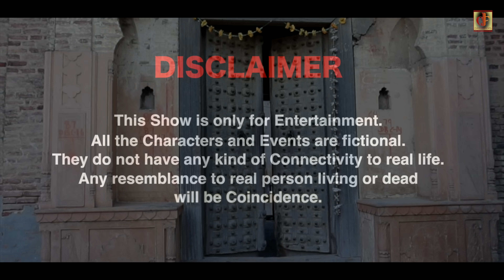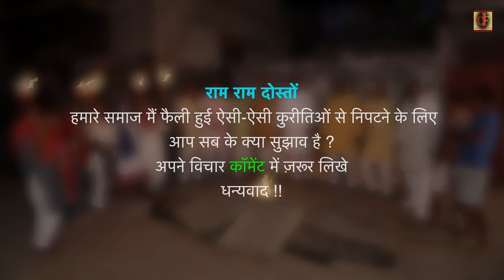KUNBA DHARME KA | Episode: 372 | क्रान्ति | MUKESH DAHIYA | NEW HARYANVI COMEDY | KDK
KUNBA DHARME KA | Episode: 372 | क्रान्ति | Kranti | MUKESH DAHIYA | NEW HARYANVI NATAK | KDK

HARYANVI COMEDY WEB SERIES " KUNBA DHARME KA
Latest Haryanvi Comedy 2024
Artists : Mukesh Dahiya, Dayawanti Dahiya, Dr. Ramphal Chahal, Preet Kaur, Anju Dabas, Suman Sen, Pinky chaudhary, Tanya, Kamla, Rohit Khokher, Rockey, Sudhir Solanki, Mukesh Vaid, Sahil Sharma, Shiv charan, Kaptan Swami, Manoj Panchal, Rajesh Mehra, Manoj Soni,
Writer & Director : Mukesh Dahiya
Assi. Director & D.O.P : Preet Kaur
Label : DAHIYA FILMS (DF)
Producer : Dahiya Films Production
Production: Team Dahiya Films

# All © Copyrights Reserved By Dahiya Films

dharme Pardhan Ji
fandi comedy
peepni Comedy
kdk team preet
haryanvi chutkule
Haryanvi ragni
Haryanvi comedy show
Dehati Comedy
dharme ka natak
kunba Episode 372
kdk Episode 373
New Haryanvi Funny Video